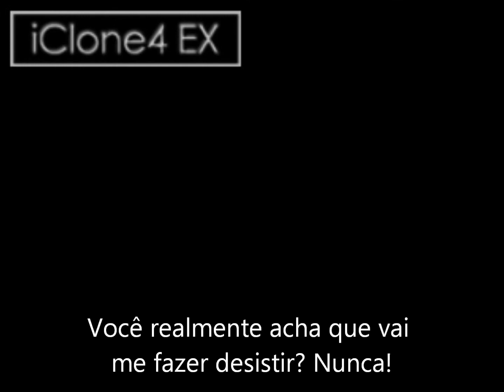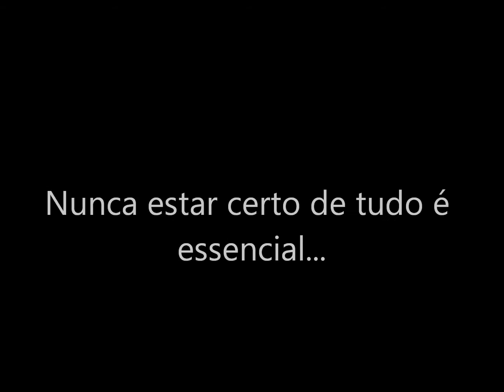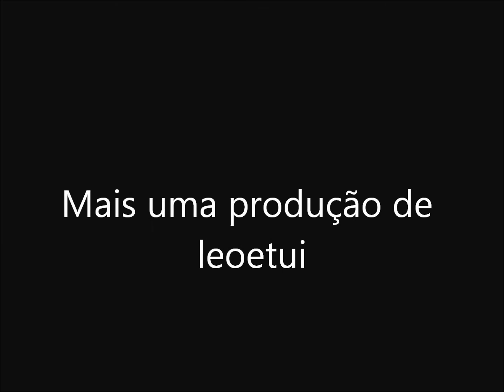Resident Evil - A Última Mensagem de Raccoon City (trailer 2).wmv